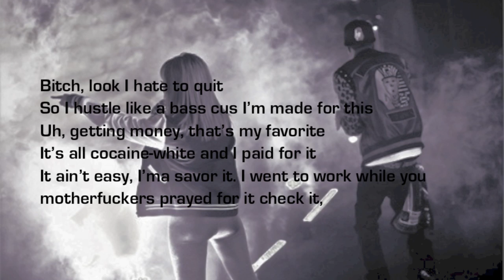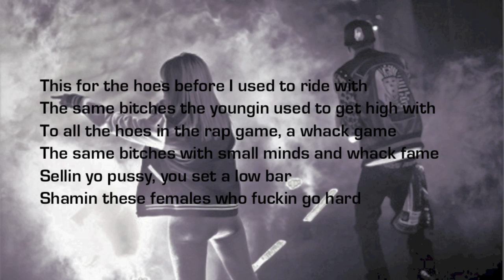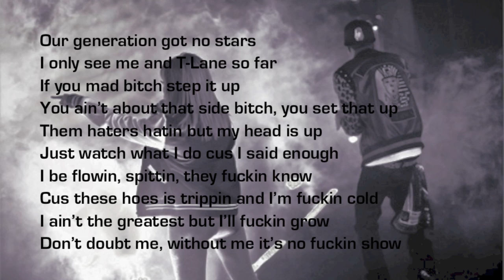Honey Cocaine - Shots Fired ( Lyrics )